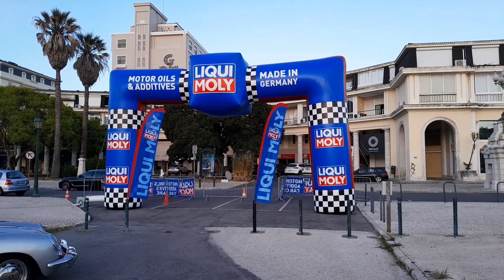49th International Porsche 356 Meeting 🔥🔥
49Th International Porsche 356 Meeting 2024 in Cascais Portugal.